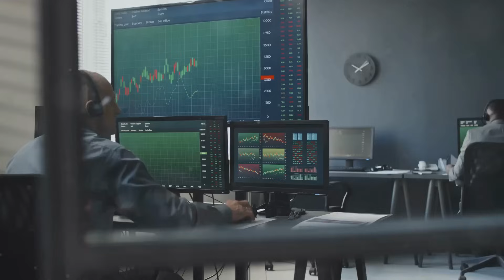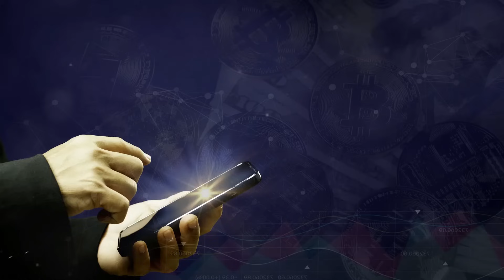Learn Everything About Artificial Intelligence | How To Learn Life Changing AI Tools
Discover How Artificial Intelligence is transforming the world  in just 60 seconds!
AI
Artificial Intelligence
Tech Trends
AIin60Seconds
AI Revolution
Customer Service AI
Healthcare AI
Finance AI
Marketing AI
Manufacturing AI
Retail AI
Autonomous Vehicles
Human Resources AI
Education AI
Cybersecurity AI
AI tools
Future of Tech
AI Updates
Tech Innovation

Watch Our 60 Second Videos to Find Answers to Following Questions.

What are 3 uses of Al in daily life?
What are people actually using ChatGPT for?
Is Alexa an Al tool?
What is Al mainly used for today?
What are 10 ways Al is used today?
What is ChatCPT most used for?
What age group uses Al the most?
Which job will be replaced by Al?
What is the Al thing everyone is using?
Is Siri an Al?
Which country uses Al the most?
Is Al good or bad?
Does Bill Gates use Al?
Which Al is better than ChatCPT?
Why everyone is talking about Al?
What is the most common use of Al today?
What Al avatar is everyone using?
What app is everyone using to Al themselves?
What Al is everyone using on TikTok?
What is the most human looking Al robot?
Is Google Maps an Al?
Who owns ChatCPT?
Who is the No 1 Al in the world?
What jobs will Al not replace?
Who is dominating in Al?
What jobs are in danger from Al?
What jobs will Al take over by 2030?
Who is leading the Al race?
Will Al dominate the world?
Where is Al being used most?
Who is dominating in Al? Who will survive Al?
Who is leading Al right now?
Is Al going to replace everyone?
Who is at the forefront of Al?
Who owns the most Al?
Who is strongest Al?
Is Al going to replace authors?
Who is most affected by Al?
Who will benefit the most from Al?